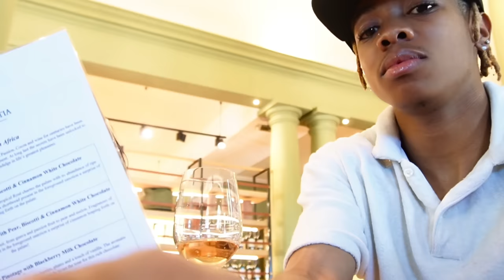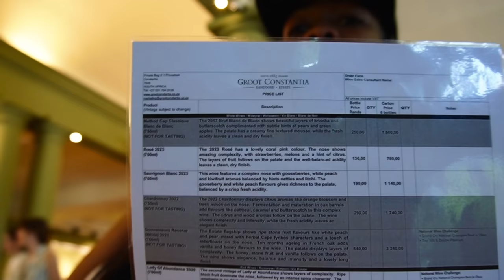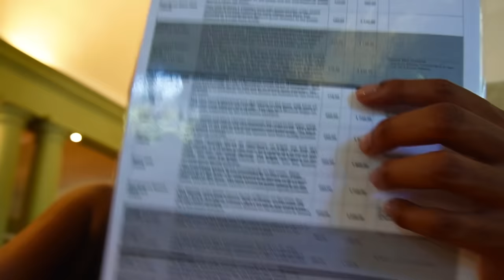WINE TASTING IN CAPE TOWN🥂//WENT TO THE BEACH🏖️